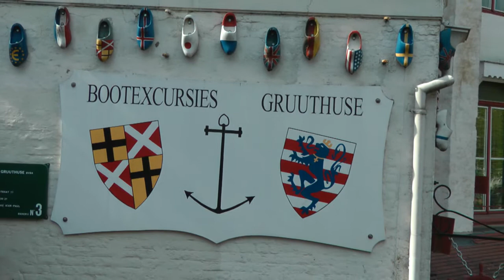The Procession of the Holy Blood part 2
The Procession of the Holy Blood is a large religious procession, dating back to the Middle Ages, which takes place each Ascension Day in Bruges, Belgium.
This movie is mixed with images of Bruges